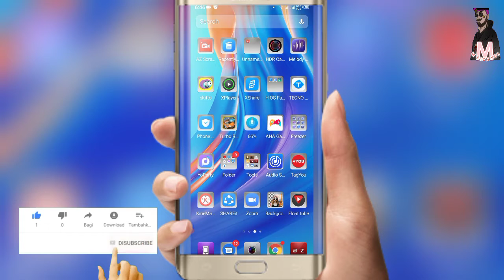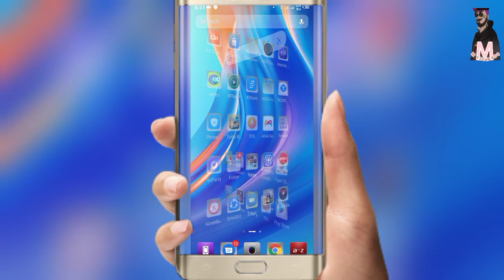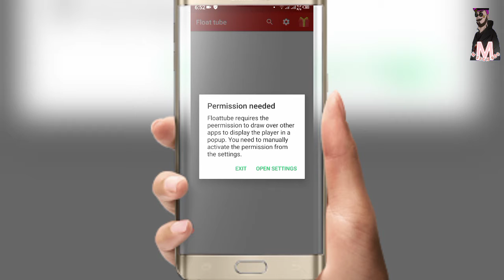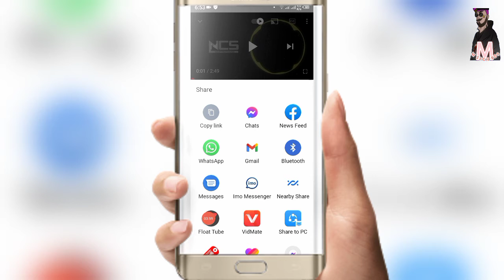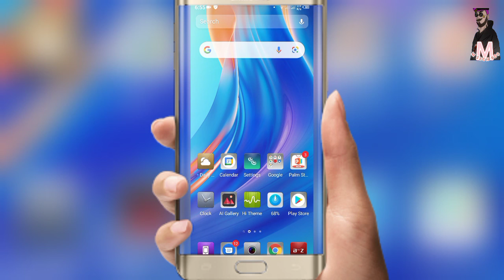ইউটিউব ব্যাবহার করলে কাজটি শিখে নিন। Amazing tricks youtube । m tech bd9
ইউটিউব ব্যবহার করলে অবশ্যই ভিডিওটি দেখুন সবাই অবাক হবে। Amazing YouTube tricks

Bondhura ai video te ami apnader YouTube ar akti amazing tricks bolte jassi obossoi video ti dekhun onel upokar hobe